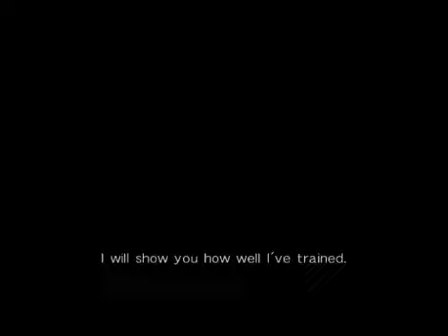DoA5U (PS3) Jacky (Galen The Wise) Vs. Pai (Random) Lobby match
Lobby match.